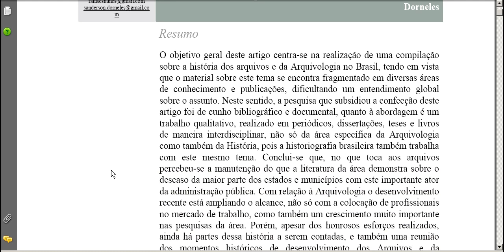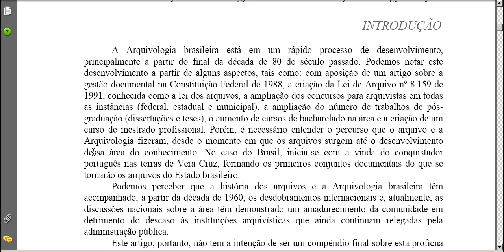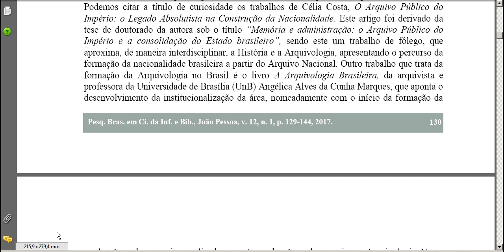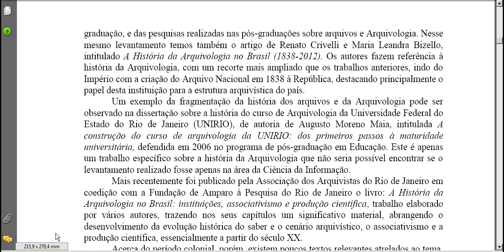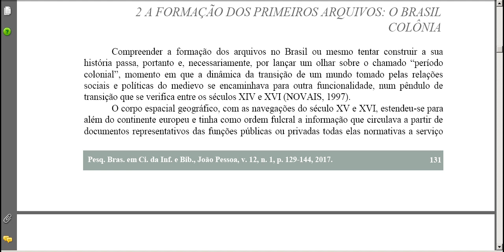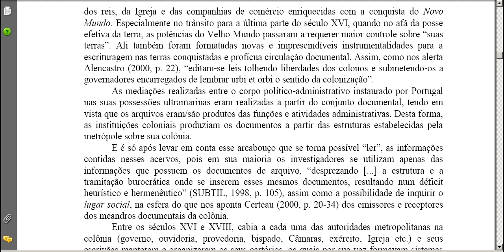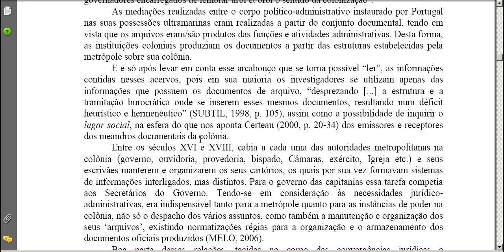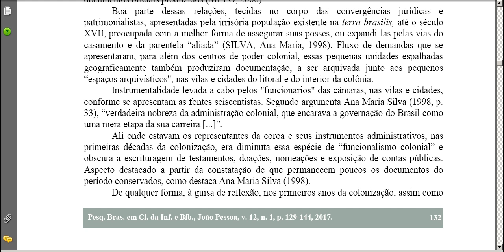Olhares sobre a História dos Arquivos e da Arquivologia no Brasil